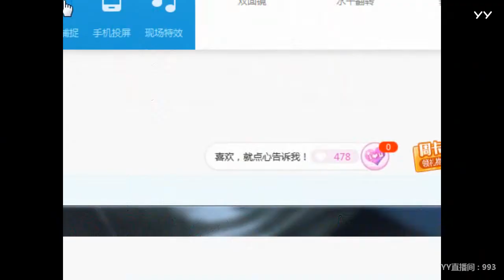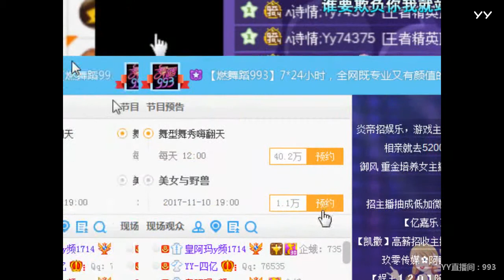YY LIVE 燃舞蹈 小凤九 -《燃舞蹈》（Artists・Sing・Music・Dance・Instrument・Talent Shows・DJ・KPOP・Remix・LIVE)